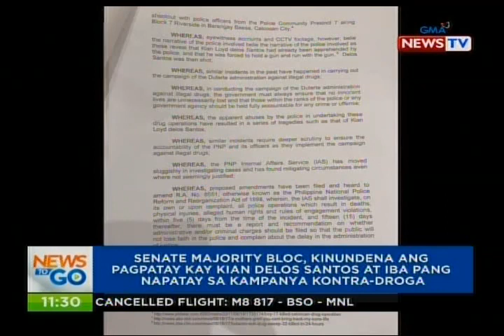NTG: VP Robredo, bumisita sa burol ni Kian delos Santos